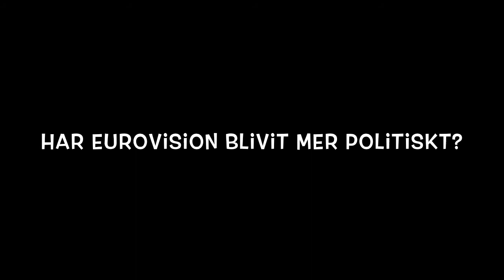QX meets Pollapönk / Schlagerprofilerna möter Pollapönk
Schlagerprofilerna from Swedish LGBTQ magazine QX meets Pollapönk who competes for Iceland at ESC 2014 with 'No Prejudice'.